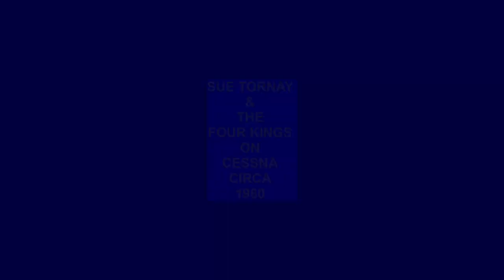SUE TORNAY & THE FOUR KINGS YOU WENT AWAY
SUE TORNAY & THE FOUR KINGS VOCAL GROUP, YOU WENT AWAY, OBSURE DOO WOP JUMP, VOCAL GROUP HARMONY, DOO WOP MUSIC GENRE